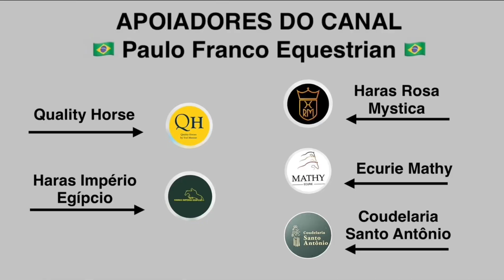Marlon Modolo Zanotelli - Grand Slam VDL (28/09/2024)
CSI4*/2*/1* St Tropez Gassin - CSI4* Big Tour - 1.50m - Two Rounds - 2nd round
Resultado - 0